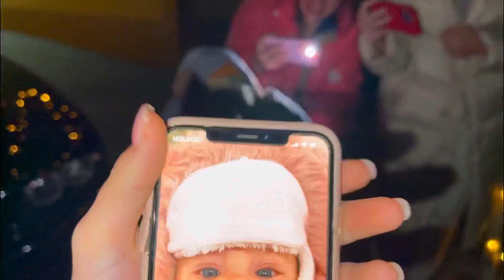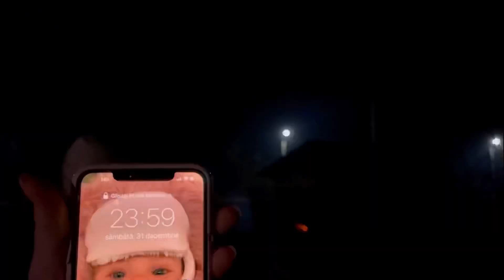Mi-au FACUT un PRANK de REVELION 😂/CUM am SĂRBĂTORIT noi🥳❄️